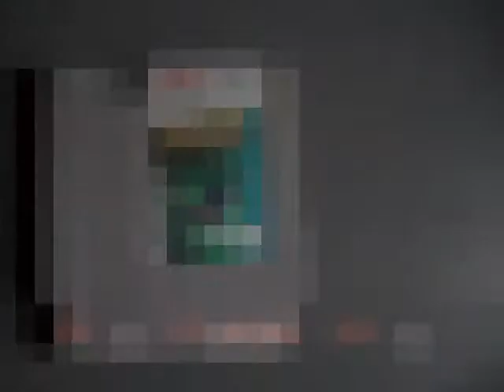Review de merde #239 : Galaga [NES]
#239 : l'arcade à la maison... synonyme de raison ?